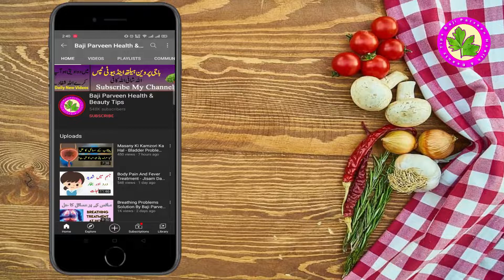Jow Barley Benefits - Joo Se Kare Danton Ka Ilaj - Danton Ke Masail Ka Hal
Barley is a cereal grain with a chewy texture and mild, nutty flavor.it’s the seed of a type of grass that grows in temperate climates throughout the world and one of the first grains to have been farmed by ancient civilizations. Barley is a cereal grain that people can use in bread, beverages, stews, and other dishes. As a whole grain, barley provides fiber, vitamins, and minerals. These offer various health benefits.
• Rich in many beneficial nutrients.
• Reduces hunger and may help you lose weight.
• Insoluble and soluble fiber content improves digestion.
• May prevent gallstones and reduce your risk of gallbladder surgery.
• Beta-glucans may help lower cholesterol.
• May reduce heart disease risk.